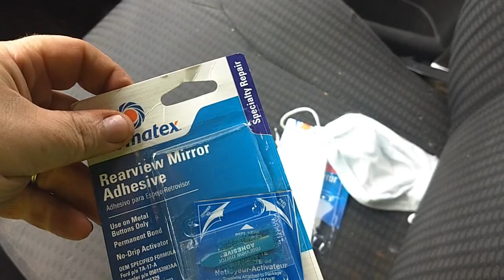Scrap ALL the Jeep liberty's